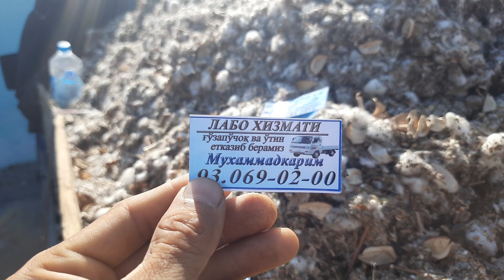АНДИЖОН АСАКА УЗБЕКИСТОН МОЛ БОЗОРИ НАРХЛАРИ 2021 ANDIJON ASAKA UZBEKUSTON MOL BOZORI NARXLAR BUGDOY